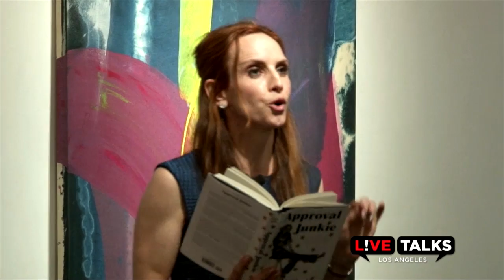Faith Salie in conversation with Annabelle Gurwitch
Faith Salie at Live Talks Los Angeles in conversation with Annabelle Gurwitch, April 26, 2016, discussing her collection of essays,
"Approval Junkie: Adventures in Caring Too Much."